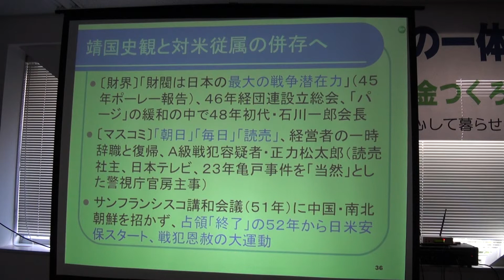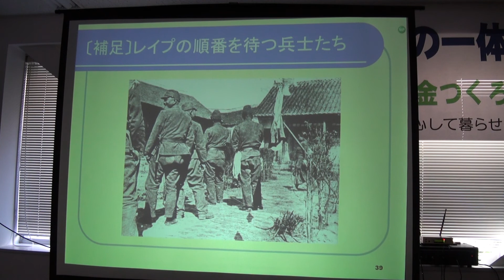石川康宏氏講演 ②戦中・戦後の「権力者」たちの連続性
社会保障と税の一体改革を斬る
─12・1安心年金つくろう会学習会─